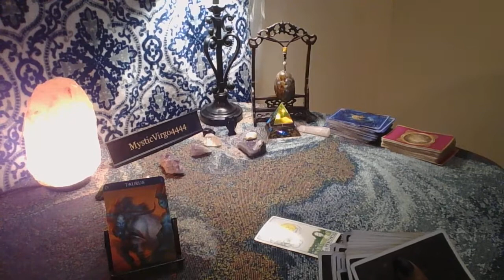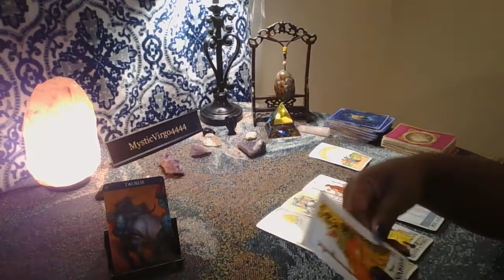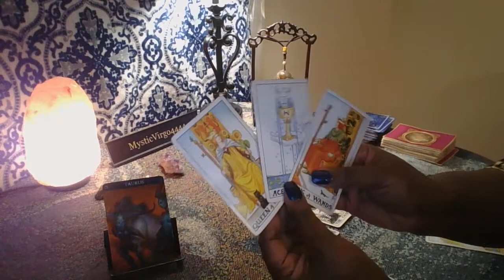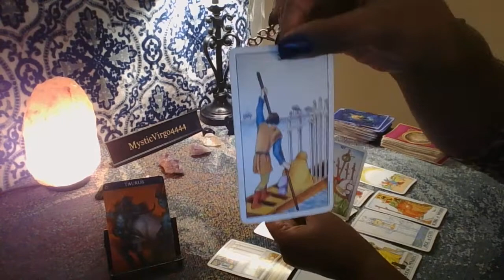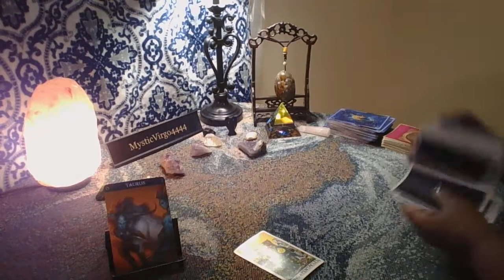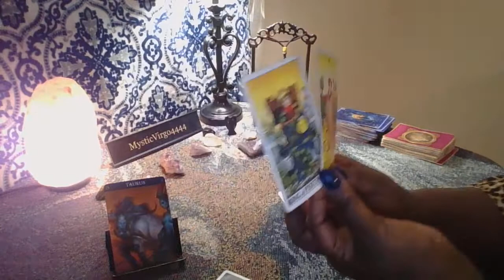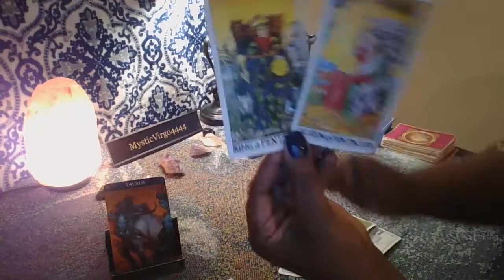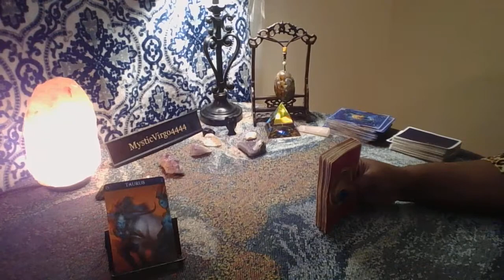TAURUS YOUR DUE SEASON IS HERE 💃💃 EVERYTHING YOU WANT IS COMING FOR YOU 💸 💓🌈 💑